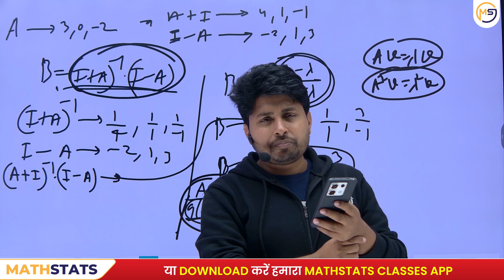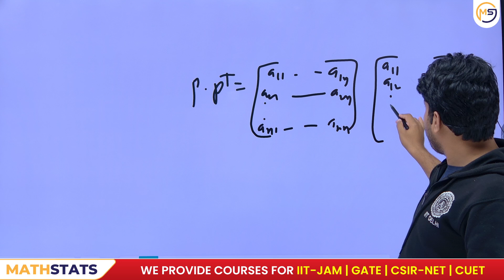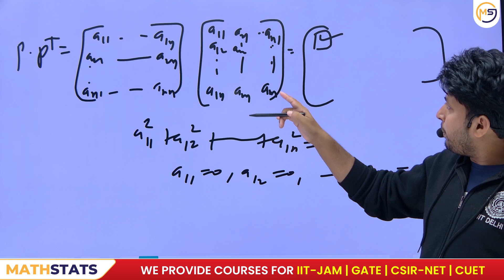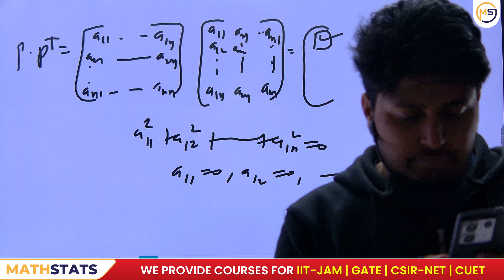Doubts Class-1294 : JAM, GATE, NET, CUET, ISI, CMI || Ask Me Anything || Santosh Sir